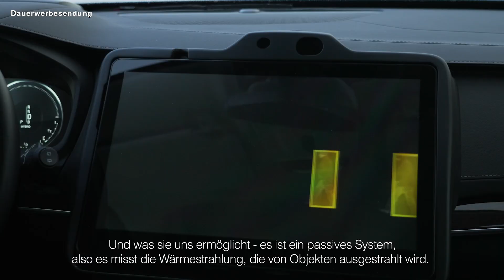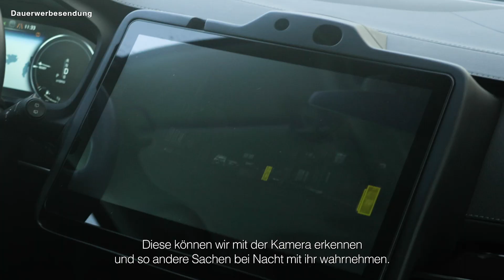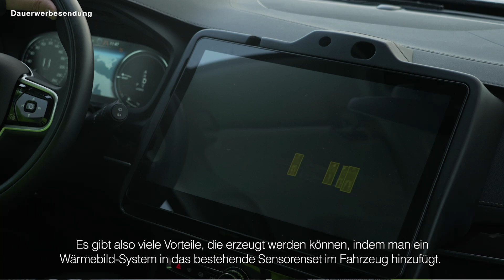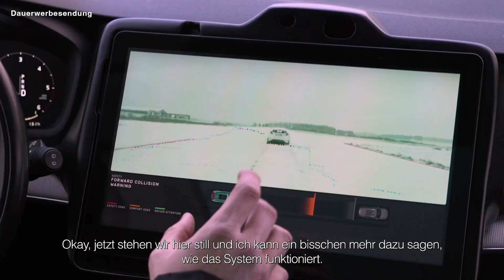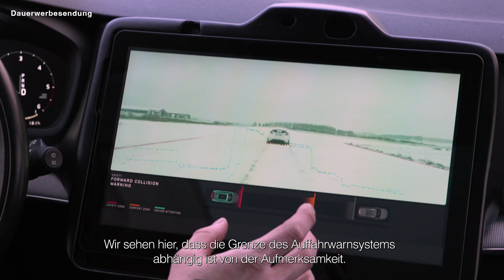Zukunft der Assistenzsysteme - Noch komfortabler und sicherer! Entwicklung Test Review Deutsch 2024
Als einer der größten Zulieferer der Autoindustrie entwickelt Magna fortwährend neue Assistenzsysteme. Während meines Besuchs auf dem Magna Testgelände in Schweden, hatte ich die Möglichkeit vor Ort mit Entwicklern und Experten zu sprechen. Sie zeigen, welche neuen Systeme kommen und wie diese das Autofahren zukünftig noch komfortabler und sicherer machen werden.